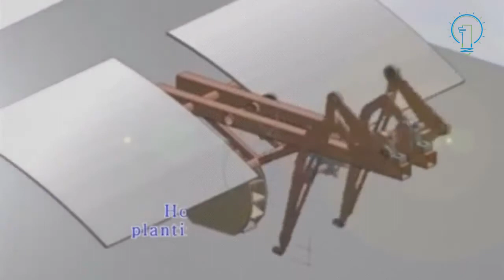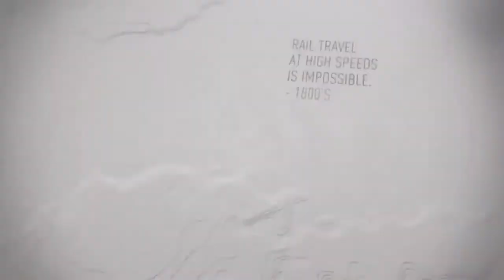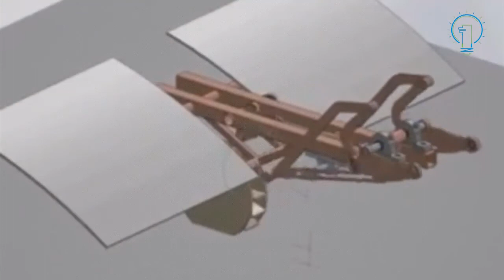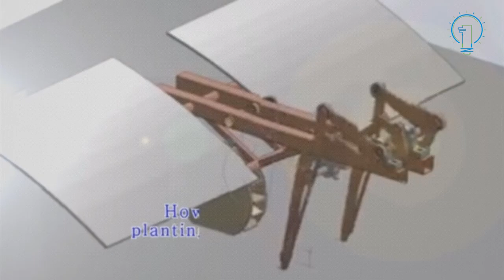Amazing manual rice transplanter machine, New invention small rice planting machine, agriculture e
The most amazing rice planting machine, the new invention of manual rice planter machine, new agriculture technology, new modern farming equipment, .

manual rice transplanter machine, New invention small rice planting machine, agriculture equipment.

The best machine for farmer that now we have the modern machine of manual small rice planting machine that fast and easy to use, in this videos you will .